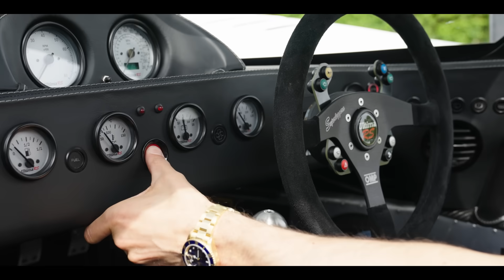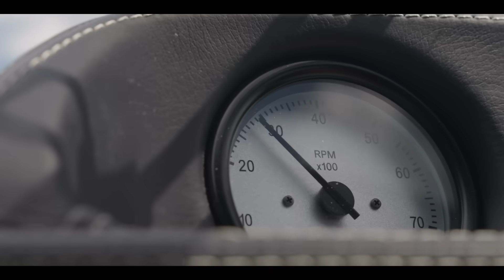Ultima RS - Ultimate Driving Pleasure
Join us as we climb aboard an Ultima RS, complete with an 800bhp supercharged LT5 V8 engine, for a dose of driving thrills on some scenic B-roads in Great Britain.

The Ultima RS is Ultima Sports’ all-new model – the fastest, most versatile, stylish and aerodynamic Ultima ever made.

To find out more about Ultima Sports Ltd, please head over